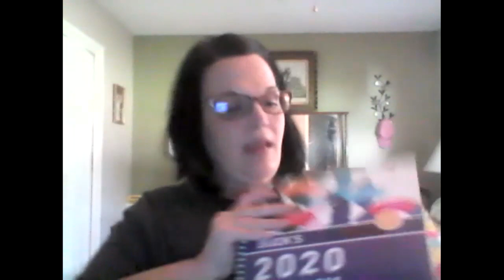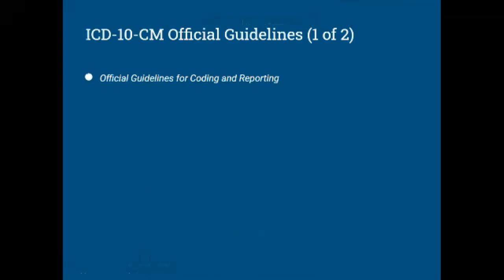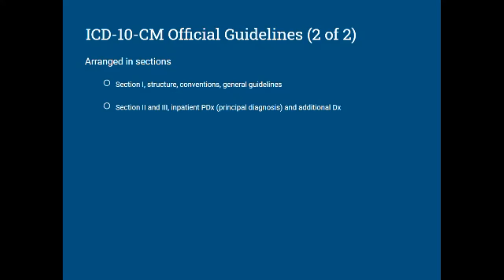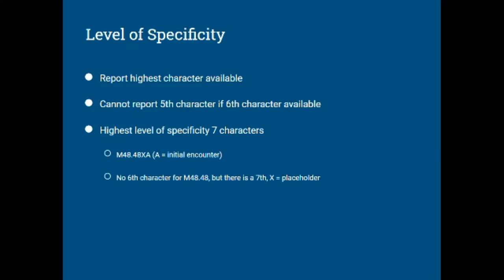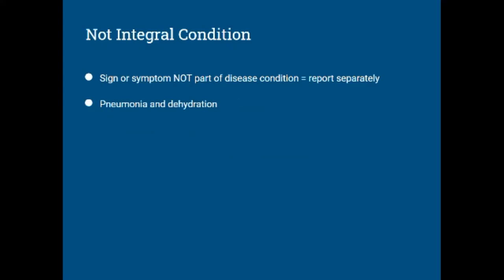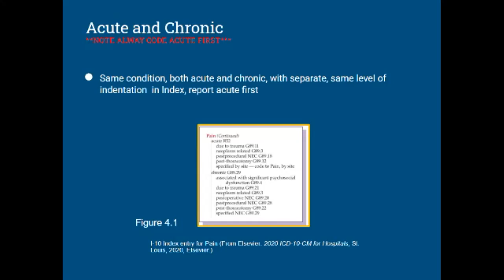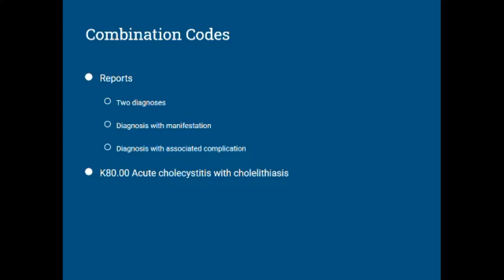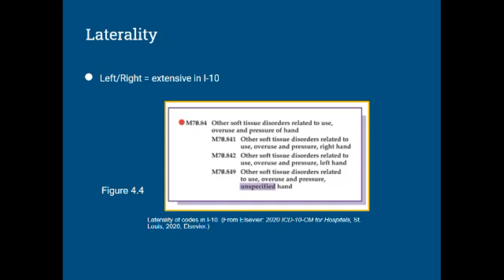Chapter 4 Module 152